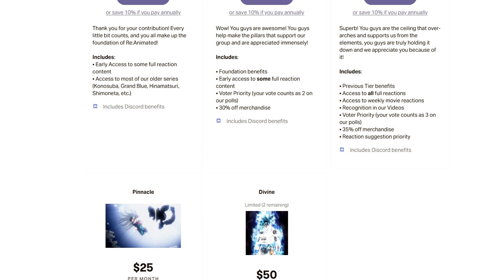A FAIR WORLD | SQUID GAME EP 5 REACTION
I feel like things spiraled out of control entirely too quickly in that operating room lmao

SEO